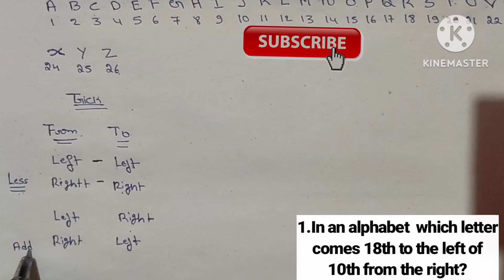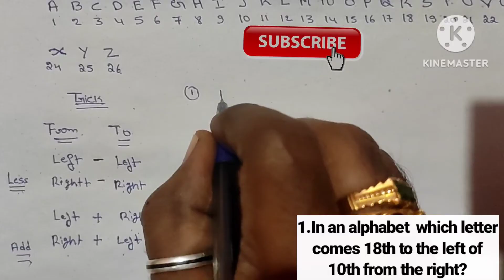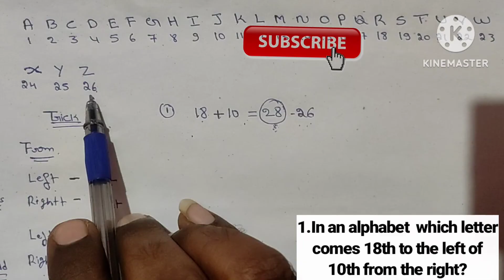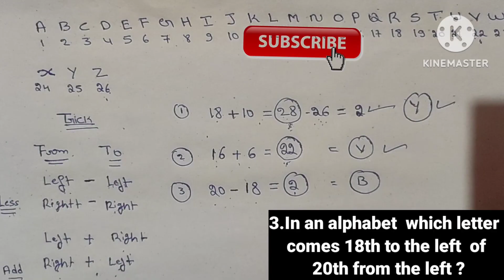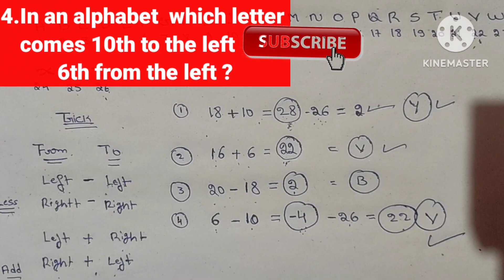How to solve Alpha numeric symbol series easily#Alpha numeric trick kannada#reasoning short trick.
Alpha numeric problems" reasoning short trick.| Time and work problems tricks in kannada.|easy method. By:- M. Praveen kumar. Pk🏹classes.

Alpha numeric problems reasoning tricks

Alpha numeric  problems reasoning tricks in kannada.
Alpha numeric problems reasoning tricks for banking exam. Alpha numeric  problems reasoning short tricks.
Alpha numeric problems reasoning tricks for kpsc.
 Alpha numeric problems reasoning tricks for upsc exam.
Alpha numeric problems reasoning tricks competitive exams.
Alpha numeric problems easy tricks.

Alpha numeric problems series reasoning tricks in kannada.
Alpha numeric problems series reasoning tricks for banking exam.
Alpha numeric problems series reasoning short tricks.
Alpha numeric problems series reasoning tricks for kpsc.
Alpha numeric problems series reasoning tricks for upsc exam.
Alpha numeric problems series reasoning tricks competitive exams.

Reasoning Syllabus

1. Reasoning Verbal Syllabus -
2. Coding-Decoding
3. Alphabet Test
4. Series Test
5. Ranking Test
6. Sitting Arrangement
7. Puzzle Test
8. Direction Test
9. Series
10. Inserting the Missing Character
11. Mathematical Operation
12. Blood Relation
13. Logical Venn Diagram
14. Venn Diagram
15. Syllogism
16. Calender
17. Clock Test
18. Cube and Dice
19. Analytical Reasoning
20. Sign Conclusion
21. Input-Output
22. Decision Making
23. Data Analysis
24. Other Types Questions
25. Analogy
26. Classification
27. Logical Sequence of Words
28. Statement Course of Action
29. Statement Course of Action
30. Statement Assumptions
31. Verification of Truth of Statement
32. Situation Reaction Test

Non Verbal Reasoning Syllabus -

1. Mirror Image
2. Water Image
3. Paper Folding
4. Paper Cutting
5. Embedded Figure
6. Completion of Incomplete Pattern
7. Figure Matrix
8. Dot Situation
9. Figure Formation Analysis
10. Grouping of An Identical Figure
11. Construction of Square & Triangle , Basic Fundamentals
12. Analogy
13. Series
14. Classification